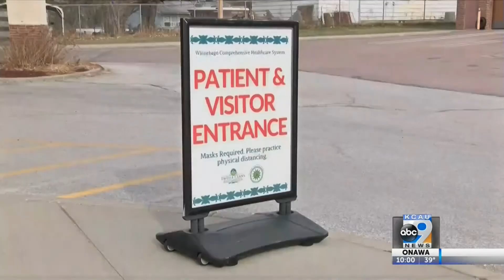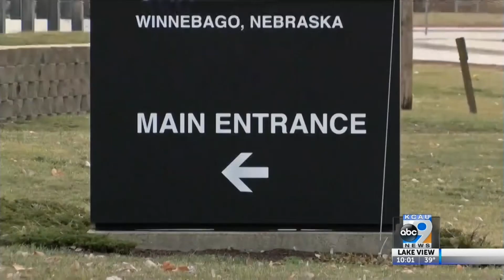COVID-19 Native Impact